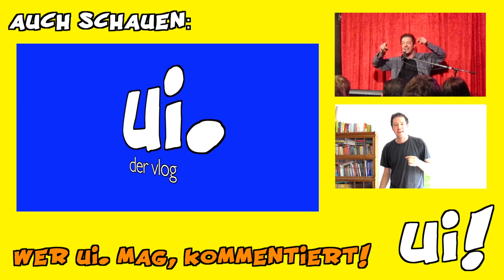Gustl Mollath Freispruch! - verrückt oder nicht? (wie vor 1 Jahr)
Vor einem Jahr kam er aus der Psychiatrie, und jetzt gab es noch einmal einen Freispruch! Was habe ich vor einem Jahr gedacht? Und ist er nun ein Schläger oder verrückt oder nichts davon?

„Gustl Mollath Freispruch! - verrückt oder nicht? (wie vor 1 Jahr)“ bei "ui!"

Ich finde es ja etwas komisch, wenn man im Wiederaufnahmeverfahren freigesprochen wird, seine Frau übel zugerichtet zu haben, obwohl das Gericht der Überzeugung ist, dass Mollath seine Frau brutal zusammengeschlagen hat. Aber, schuldunfähig, wegen seiner psychischen Verfassung.

Aber ich dachte, er habe zu Unrecht in der Psychiatrie gesessen? Das meint auch das Gericht, deswegen gibt es jetzt auch noch Entschädigung dafür. Aber wenn er zu Unrecht in der Psychiatrie saß, kann er doch nicht wegen Schuldunfähigkeit bei der anderen Sache freigesprochen werden?

Vor einem Jahr kam er jedenfalls plötzlich aus der Psychiatrie raus und es hieß:

Gustl Mollath ist frei! Na das ging ja auf einmal schnell, Grund für eine brandaktuelle, brandneue Folge "ui. der vlog." - passt auf wo Eure Autos stehen, denn trotz Unterstützung von Nina Hagen und Gabriele Pauli kam er jetzt frei. Verkehrte Welt? Oder was denkt ihr?

ui! Vlog, Comedy, Quatsch & mehr.
Bitte teilt das Video auf Facebook, Twitter, etc. - wenn es Euch gefällt!
und ui! freut sich über jeden Kommentar!

NEU: ui. der vlog. Fans" auf Facebook

Habt ihr Fragen, Anregungen oder Themenvorschläge? Dann schreibt es mir, ich bin für Euch da!